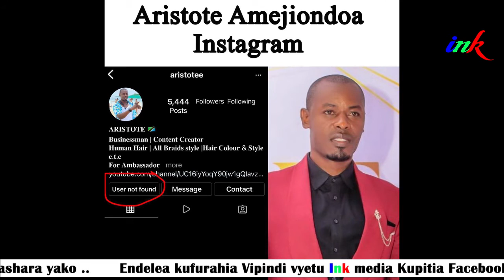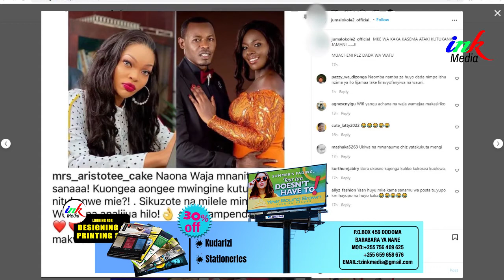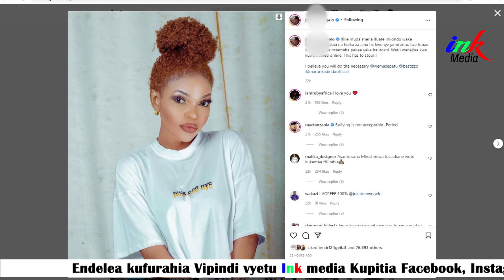WASANII WAMKINGIA KIFUA WEMA SEPETU...